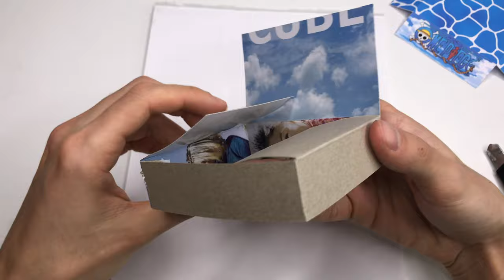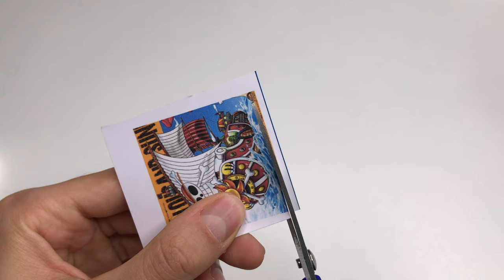Handmade One Piece Diorama Cube with the Thousand Sunny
🔥Get all my cube templates here (more then 50 in HD)
Watch how I create this unique One Piece ワンピース Diorama Cube of Thousand Sunny. This is an easy DIY Miniature Diorama Papercraft tutorial. Do it yourself at home with some paper and some glue when you have time.

TOOLS & MATERIALS USED:
○ My transparent cubes (9cm)
○ My glossy paper
○ My super glue
○ My cutting mat
○ My home printer
○ My ink cartridges
○ My camera
○ My tripod
○ My ring lights